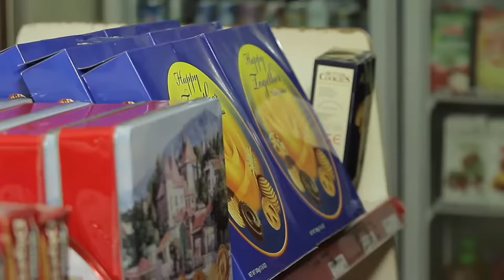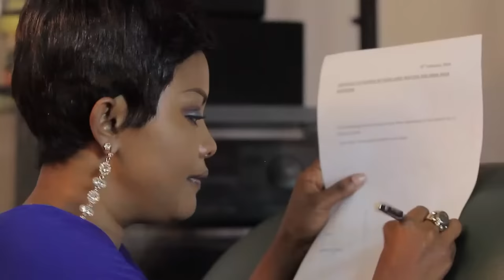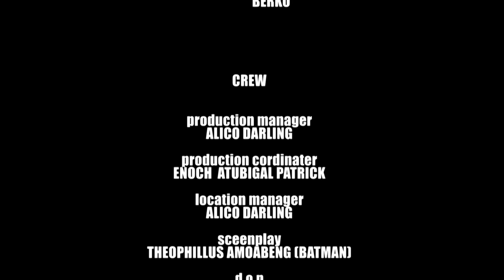MAAME Hwe, Esum Aduru Me - SOMEONE CALL 911 FULL TWI MOVIE - KUMAWOOD TWI MOVIE- NANA AMA - BILL